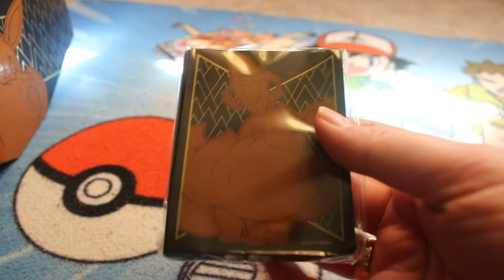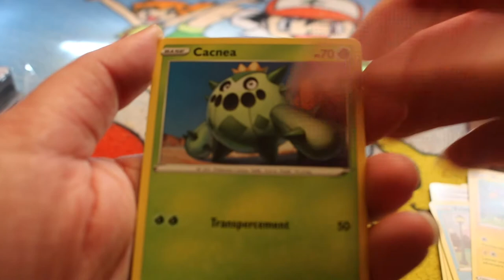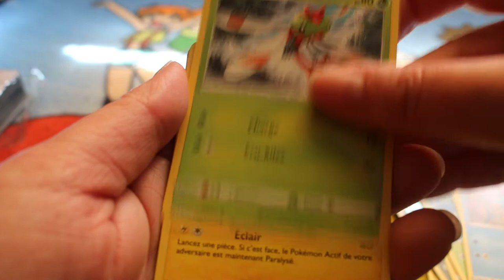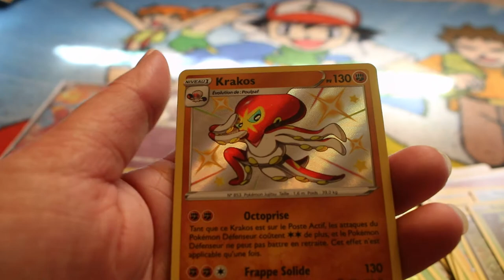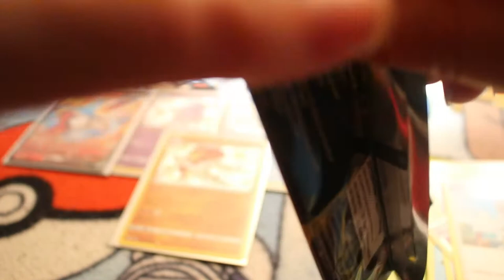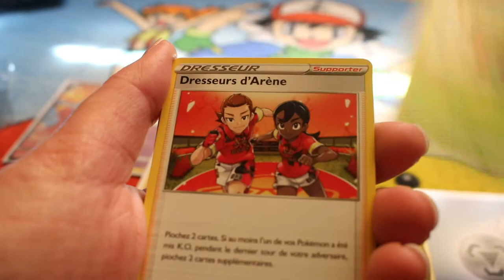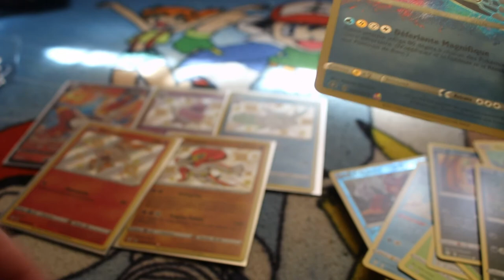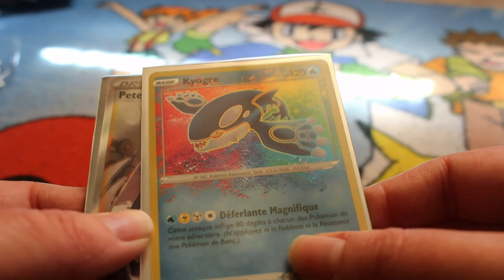Ouverte un Coffret dresseur d'élite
Hola il est l'heure tant attendue .Ouverte un Coffret dresseur d'élite.
Mon compte:

bebeclochette10

Clochette Arizona

Livraddict :
bebe clochette

ma wishliste: